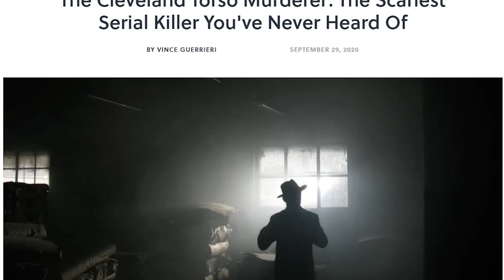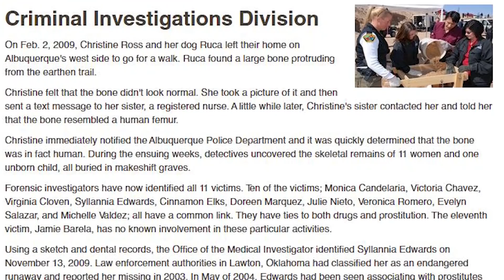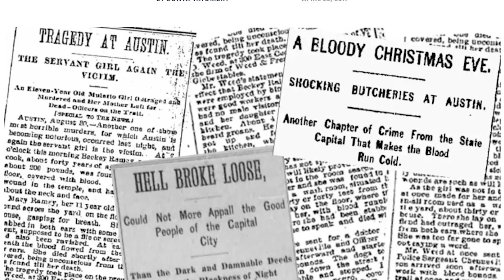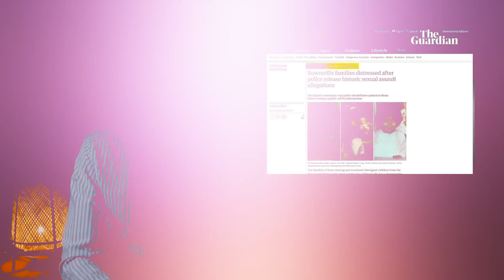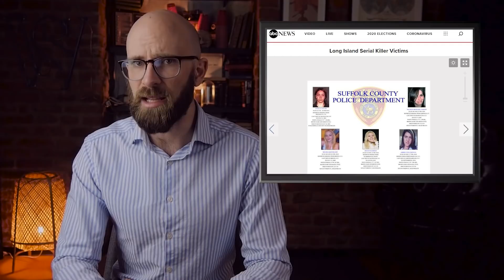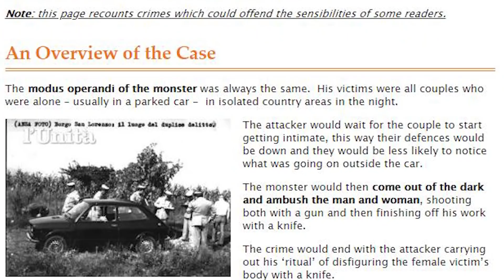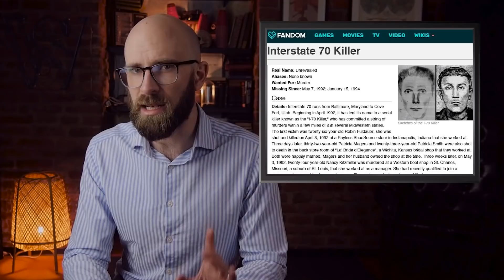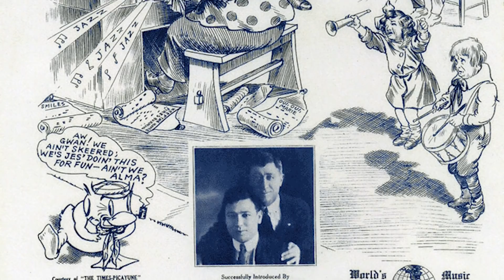10 Serial Killers Who Were Never Caught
NEW SIMON CONTENT! Be sure to check out Simon's brand new True Crime podcast: The Casual Criminalist!

Coming up:

10. The Mad Butcher of Kingsbury Run
9. The West Mesa Bone Collector
8. The Paraquat Murders
7. The Servant Girl Annihilator
6. The Bowraville Murders
5. The Long Island Serial Killer
4. The Colonial Parkway Murders
3. The Monster of Florence
2. The I-70 Killer
1. The Axeman of New Orleans